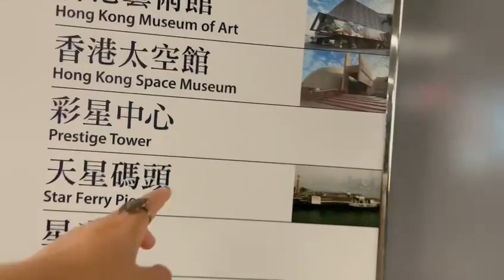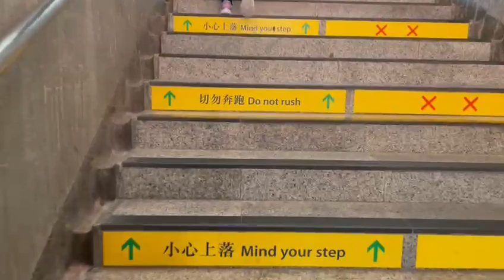Perjalanan Menuju Museum Hong Kong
Traveling Sekedar Hobi, Semoga Memberi Inspirasi, Refrensi dan Informasi.

Semua video data dokumenter youtube ini menujukan bahwa kegiatan perjalanan acara mengeksplorasi di suatu tempat yang unik, indah dan menarik, Biasanya orang sebut Traveling. Menurut saya traveling itu bisa lepas, bebas dan bahagia.
Manfaat Traveling
- Bisa berkomunikasi dengan baik
- Merilekskan pikiran
- Mendapatkan inspirasi
- Dapat temen baru
- Meningkatkan kepercayaan diri